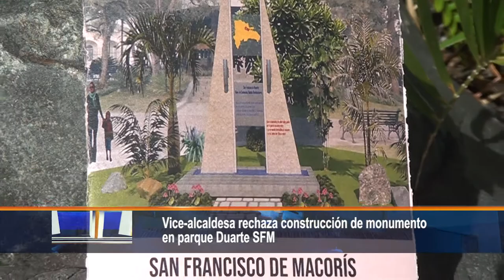Vice-alcaldesa rechaza construcción de monumento en parque Duarte SFM